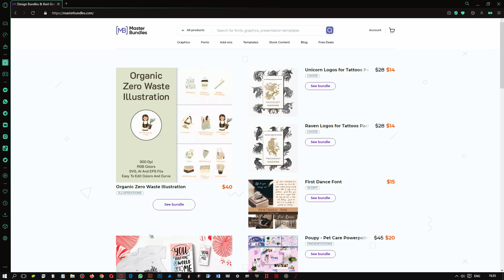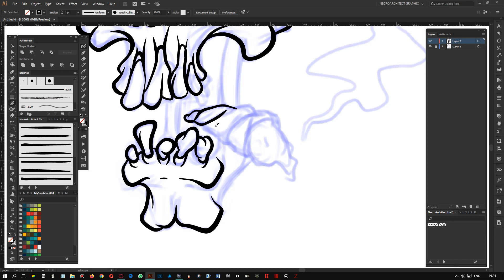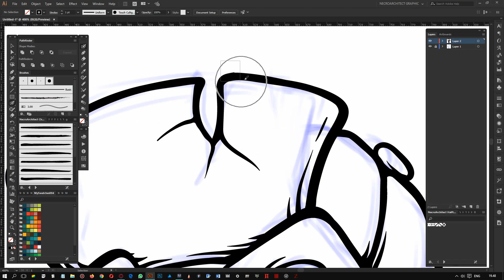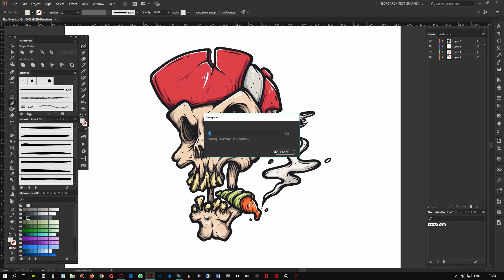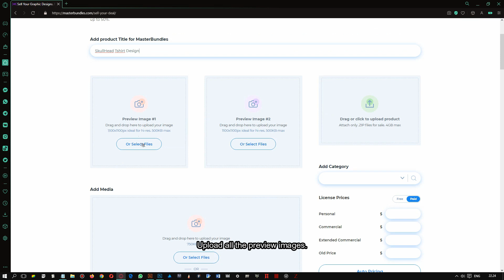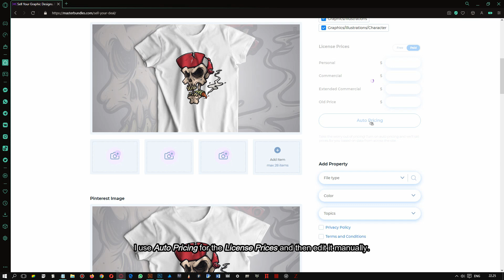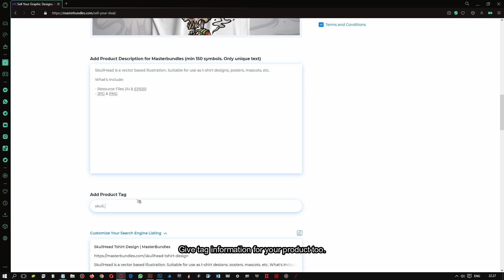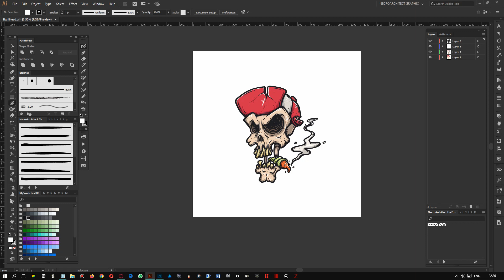How to Sell Design and Illustration on MasterBundles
Hi. everyone!
In this video, I want to give a tutorial on how to sell designs or illustrations for tshirt on MasterBundles.